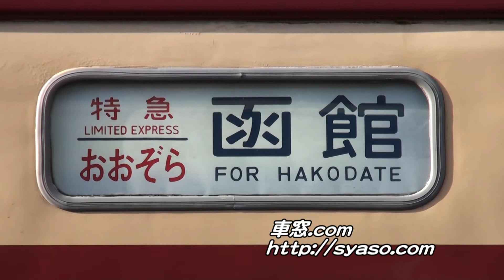4)【国鉄色】おおぞら 行先表示幕 ｷﾊ183系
● ｷﾊ183系 国鉄時代からの電動行先表示幕
● キハ183系(kiha183 Series diesel train)
● Limited Express OZORA
● Train scroll Sign